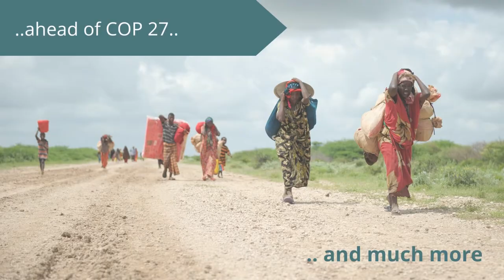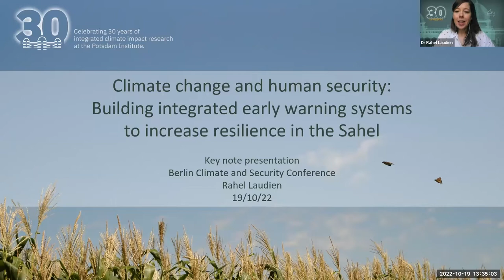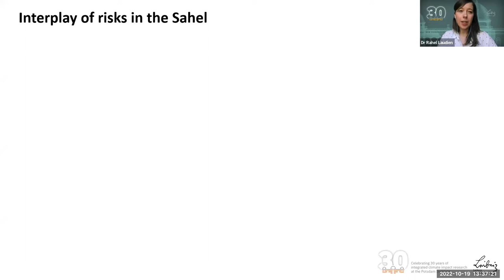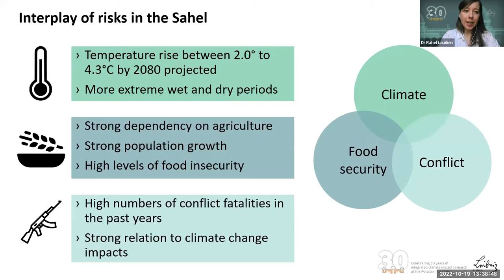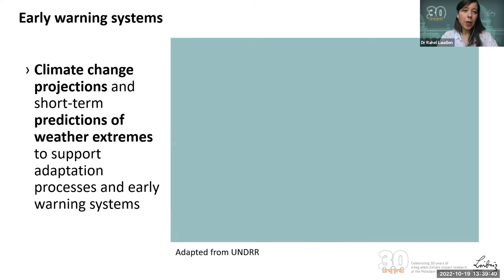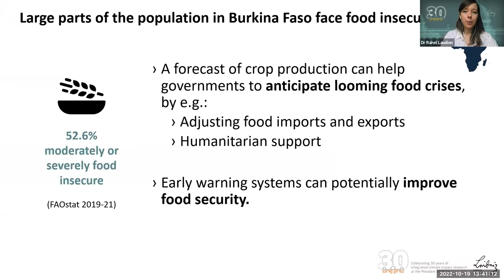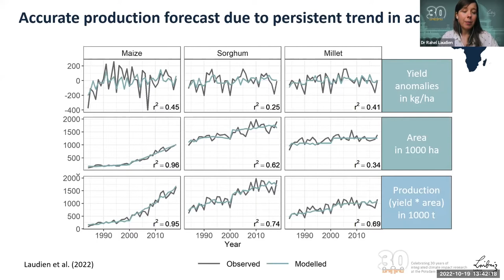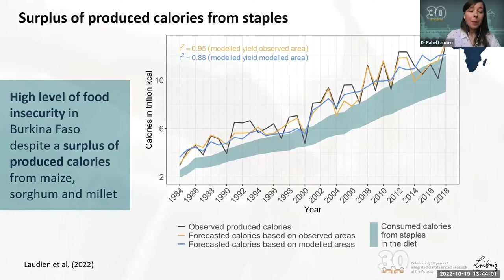Climate change and human security: Early warning systems for resilience in the Sahel | BCSC 2022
The Sahel region is particularly vulnerable to climate change impacts on human security, particularly food security and conflict potential. The Potsdam Institute for Climate Impact Research (PIK) together with local, regional and international experts from governments, academia, international organisations and development actors explore which information and forecasts are needed for comprehensive and operational early warning systems of weather, food security and conflict potential in the Sahel.  The panel discussion addressed how early warning systems and climate information can support policy-makers in identifying hotspots of vulnerability - both with regard to climate change and human security. They present different forecasting approaches for weather, food availability and food insecurity, which have been piloted in Burkina Faso and Ethiopia. In combination with case study evidence on conflict drivers, They derive recommendations for identifying and addressing climate-related security risks in the Sahel.

Speakers:

- Keynote presentation by Rahel Laudien, PostDoc, Potsdam Institute for Climate Impact Research (PIK)
- Chris Funk, Director of the Climate Hazards Center (CHC) at UC Santa Barbara, Famine Early Warning Systems Network (FEWS NET)
- Christoph Gornott, Leader of the working group Adaptation in Agricultural Systems, Potsdam Institute for Climate Impact Researh (PIK) and Professor, University of Kassel
- Andrew Harper, Special Advisor to the High Commissioner for Refugees on Climate Action, United Nations High Commissioner for Refugees (UNHCR)
- Barbora Sedova, Leader of the FutureLab Security, Ethnic Conflicts and Migration, Potsdam Institute for Climate Impact Research (PIK)
- Ollo Sib, Senior Researcher, Assessment and Monitoring Advisor, World Food Programme, West and Central Africa Regional Bureau (WFP)

Moderated by Sophie von Loeben, Research Analyst, Potsdam Institute for Climate Impact Research (PIK)